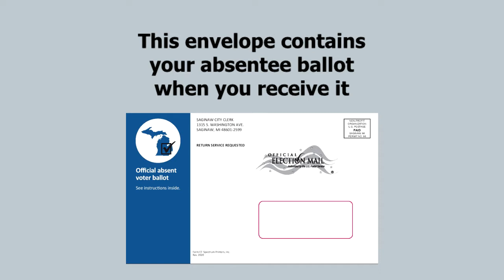City of Saginaw, MI Absentee Ballots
This video describes the process for voting absentee in the State of Michigan with the New Absentee Ballot Envelopes.